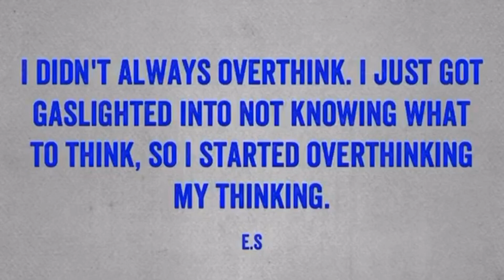Ruminating, Overthinking The Narcissistic Relationship.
What is rumination, what can cause us to overthink and steps to try and learn so you can gain control of your thought and stop overthinking?